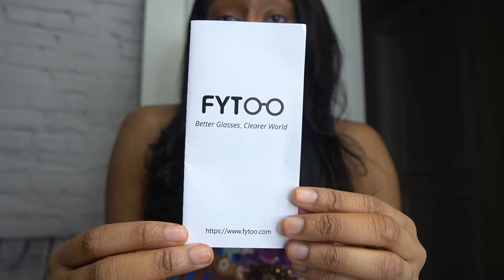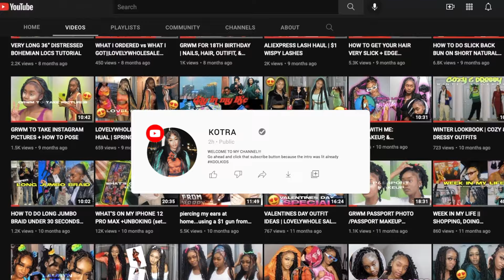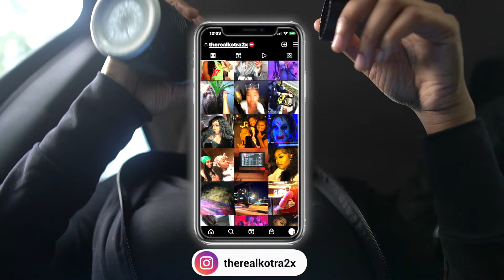Kickin It With Kotra | Finally Going To The Gym, Movie Night, Seafood Date, & GRWM for Wig Promo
Heyyy
intro song by @fgmphil on ig tell him i sent you 🫶🏾
LINK TO GLASSES

OTHER INFO :
Age- 19
Height- 5’7
Camera- iphone 12 pro max or SONY A6400

SONGS USED

prod.inspectah